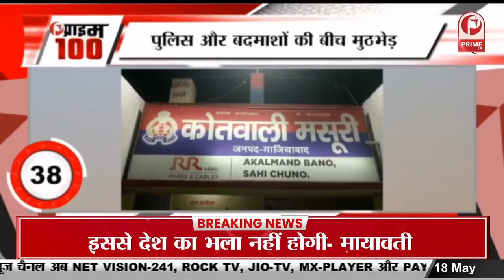राजीव गांधी हत्याकांड में बड़ा फैसला | सुप्रीम कोर्ट ने ए.जी. पेरारिवलन को किया रिहा || Prime Tv